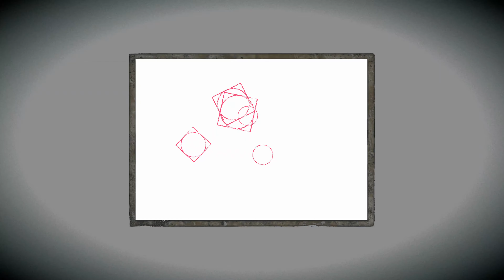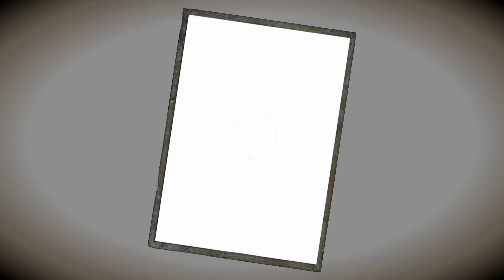FATAL FRAME- Maiden of Black Water Parte 4 Xbox one X 4k 60fps